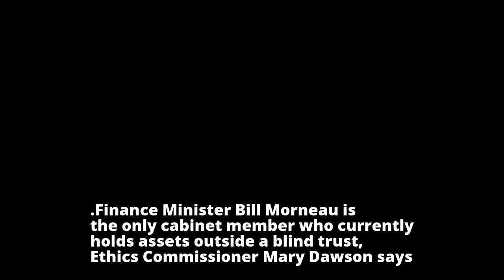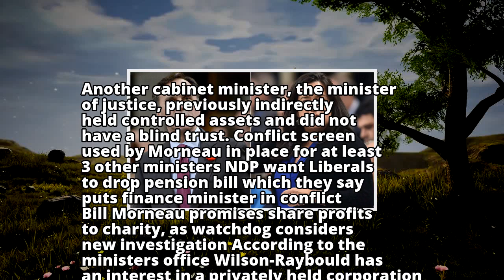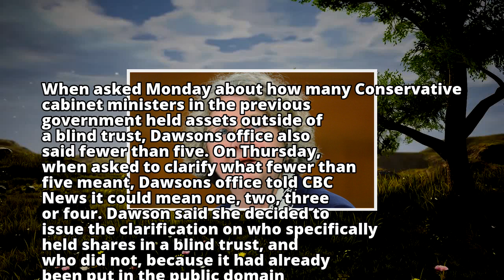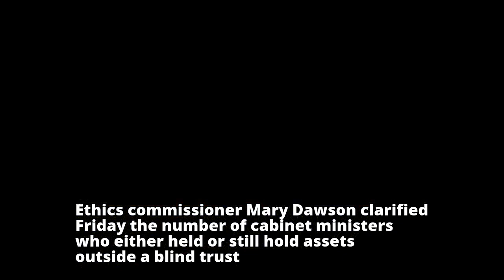Morneau is only minister still holding assets outside blind trust, ethics commissioner says - Politi